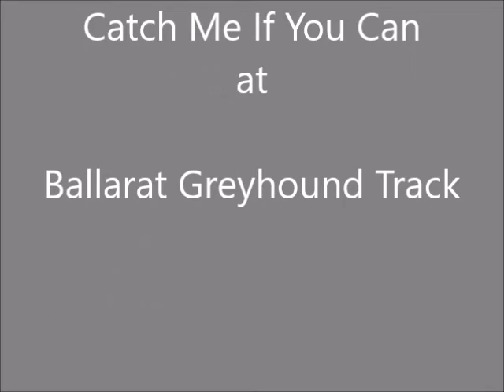MADDIE handslip @ Ballarat 18th October 2018